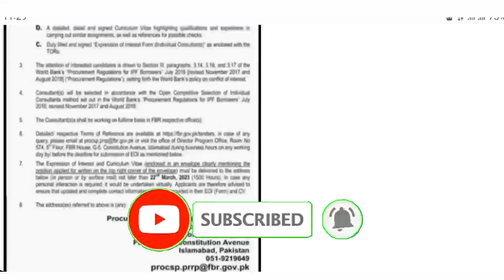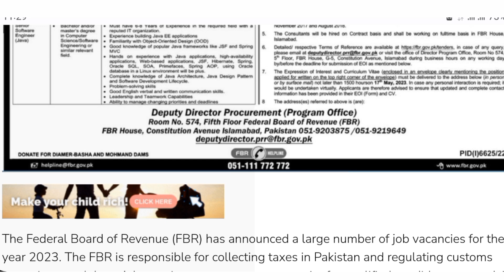Federal Board of Revenue Jobs|| FBR latest Jobs 2023|| How to apply online federal Board of Revenue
✔ Daily updates.
✔ .Push Notifications when new jobs posted.

new job
new jobs
jobs info
@jobs info
how to apply fbr jobs 2023,
how to apply fbr jobs,
how to apply in fbr jobs 2022,
fbr latest jobs,
jobs in fbr,
fbr new jobs,
fbr custom jobs 2023
fbr custom jobs,
fbr constable jobs 2023,
fbr job details,
e.fbr.gov.pk,
how to apply for fbr jobs 2023,
fbr jobs in pakistan 2023,
fbr jobs in pakistan,
fbr job information,
jobs in fbr 2023,
how to apply in fbr jobs 2023,
federal board of revenue jobs jobs,
fbr latest jobs 2023,
latest fbr jobs 2023,
fbr jobs 2023 may,
fbr new jobs 2023
new fbr jobs 2023,
of revenue fbr jobs 2023 free,
fbr jobs test preparation 2023
fbr jobs rmi 45,
fbr sepoy jobs,
fbr upcoming jobs,
fbr upcoming jobs 2023,
usman info official federal board of revenue fbr jobs,
federal board of revenue jobs 2023 application form fbr
federal board of revenue fbr jobs
federal board of revenue careers
government of pakistan revenue division federal board of revenue jobs
fbr federal board of revenue jobs
jobs in federal board of Revenue
federal board of revenue of pakistan jobs 2023